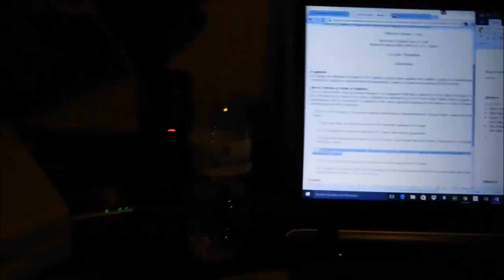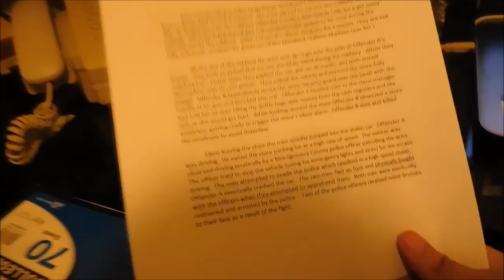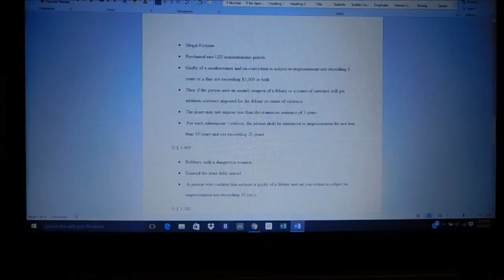Jeep Lift Finally Came In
After 4 days of waiting my jeep lift came in the mail.

I do not take in credit for music in this Vlog.